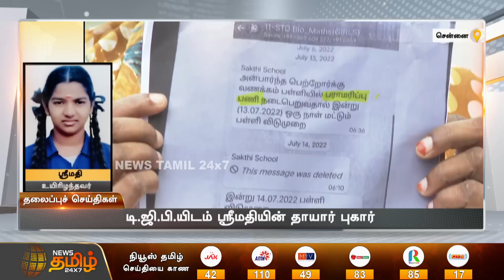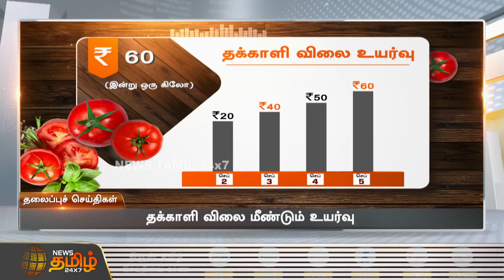Today Headlines - 05 SEP 2022 | இரவு தலைப்புச் செய்திகள் | Night Headlines | News Tamil 24X7